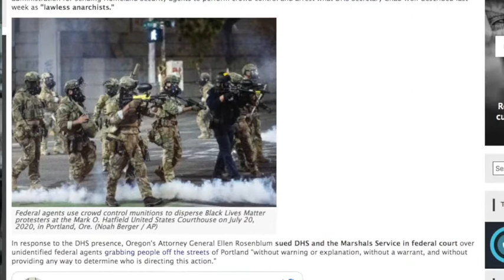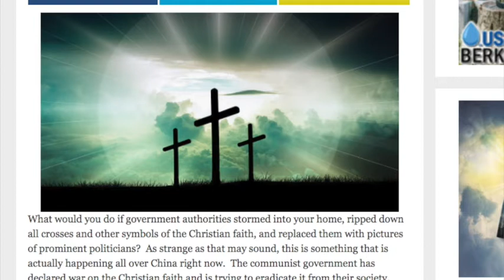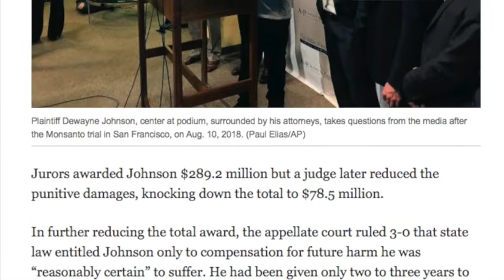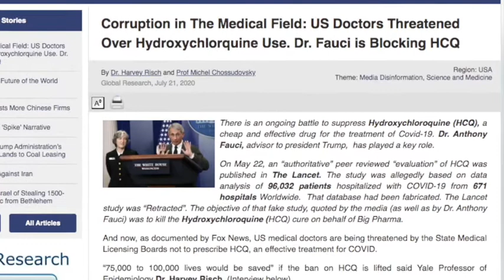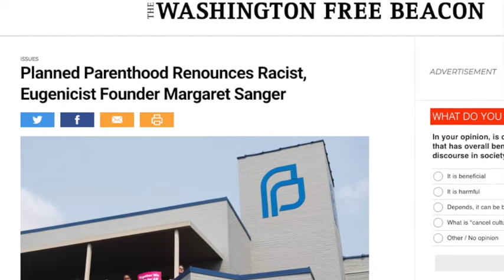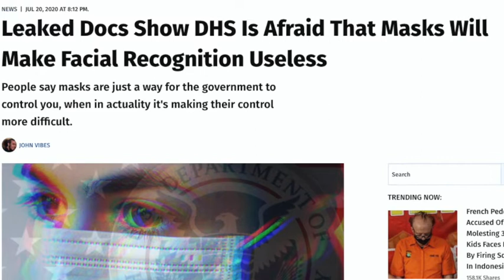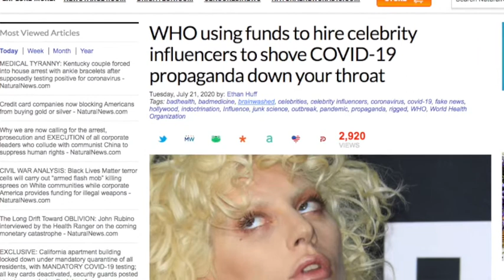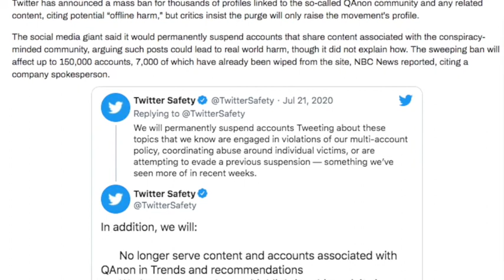MHB News Brief, July 22, 2020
Please support this and related productions by becoming a MHB Patron

Memory Hole Blog News Brief and incorporated views therein is the sole opinion of its creator. Anything that is said on the report is either opinion, criticism, information or commentary. No information presented in these reports should be construed as investment or financial advice.